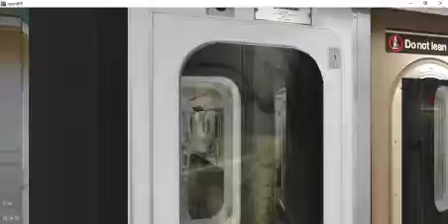OpenBVE Preview: The R142A Updated for BVE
This may or may not be released depending how people act.